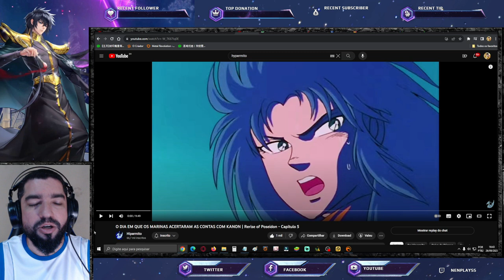Um Novo Summoner e o Poder de Kaasa. Rerise Of Poseidon Cap 05 Saint Seiya Awakening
Confira a saga Rerise of Poseidon apresentado pelo canal Hipermito.